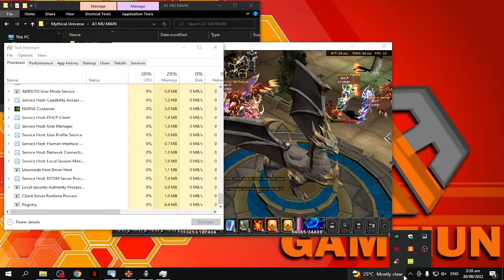Atula Vs Me